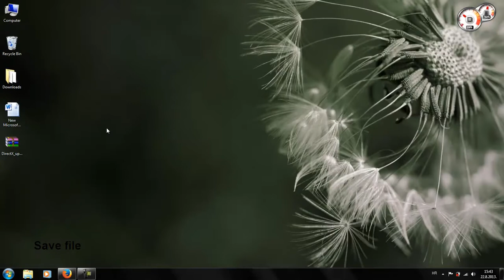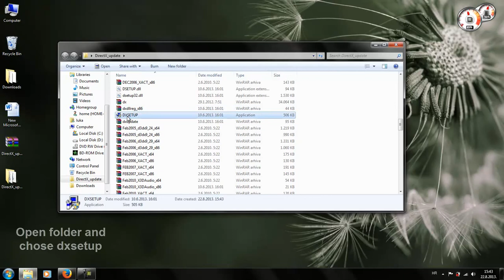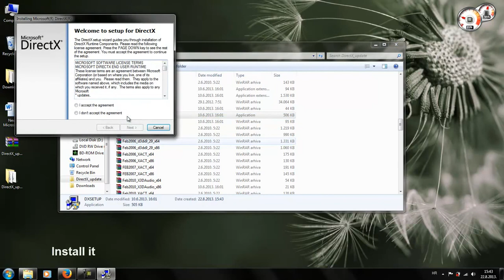[Fix] dll file is missing +Download link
Or just update Direct X via windows update